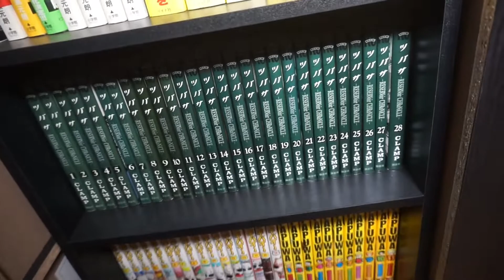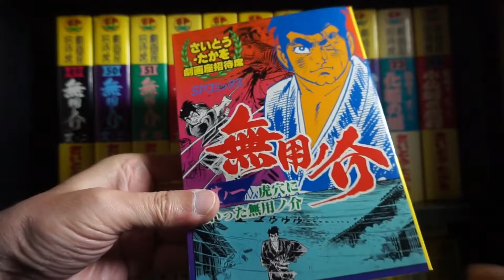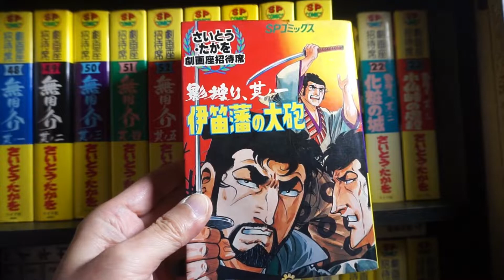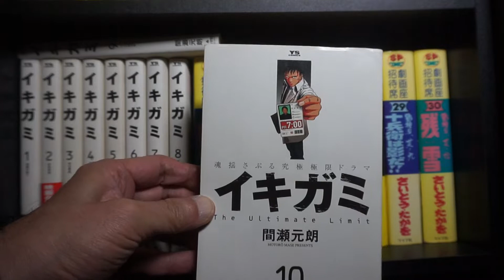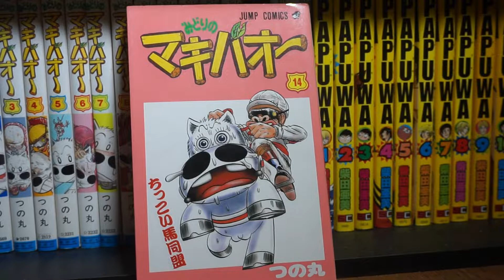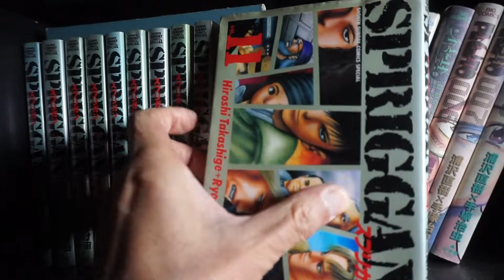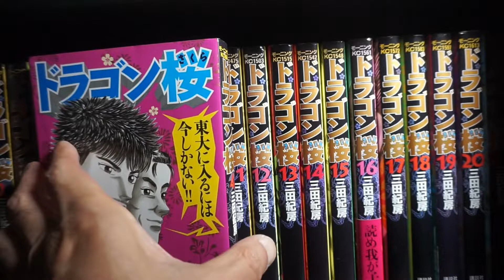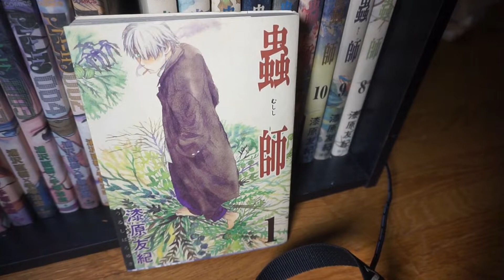じじいの本棚紹介⑨⑩ コミック本棚３・４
本棚紹介コミック棚篇です。
コミックの保管場所が乱雑すぎてゴミ屋敷を連想させます。時間を作って整理しなければならないと思います。